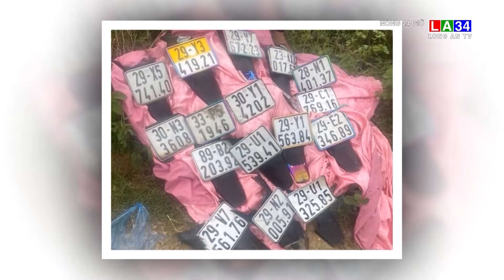Nhóm thanh niên tấn công người đi đường, cướp biển số xe | LONG AN TV